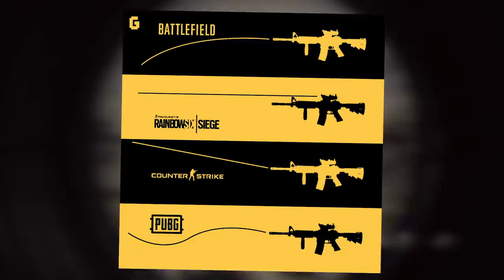10 Video Game Gun Concepts That MAKE NO SENSE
Video game action often doesn't make sense. Here's some weapon logic that always makes us laugh.